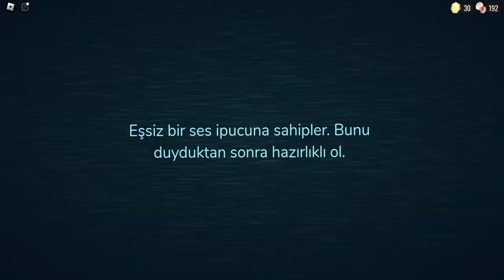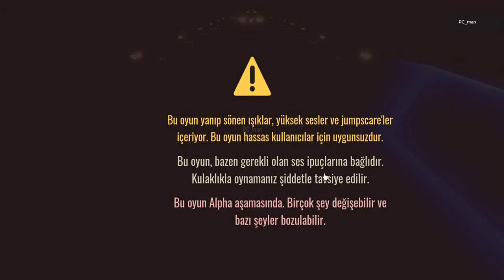Doors Hunt part 2 Roblox bölüm 107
Hey sen evet sen, Garten of Banban tarzı oyunları sever misin? Neden soruyorum çünkü kanalımda yaptığım bir animasyon serisi var, görmek isterseniz Discord sunucumuza gelin: